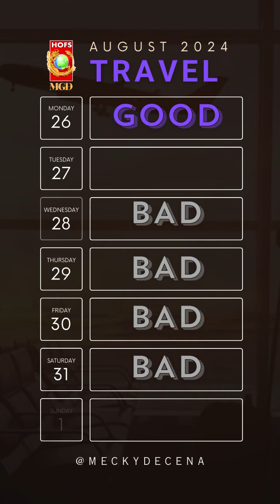Are you planning your August 2024 adventures?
Are you planning your August 2024 adventures? Here are the dates you need to know for smooth sailing! ✈️ Mark your calendars for the good travel days. Safe travels ahead! 🗓️🌍